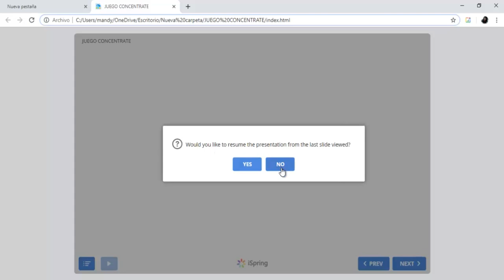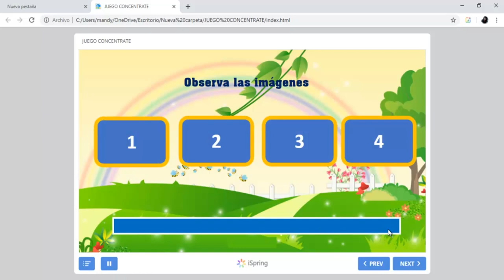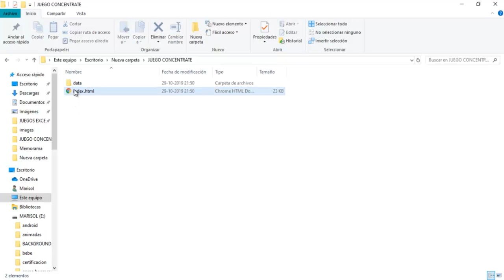Juego Concéntrate Html5 + Descarga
Juego Interactivo realizado en PowerPoint
Puedes descargar el juego del siguiente enlace.
Ahora si deseas obtener la plantilla original de este juego puedes hacerlo por un aporte voluntario.